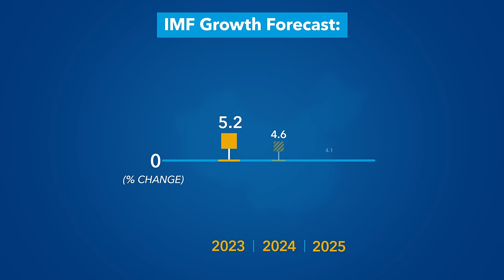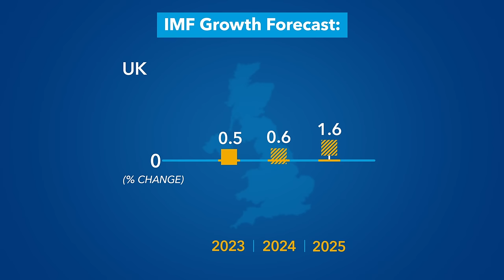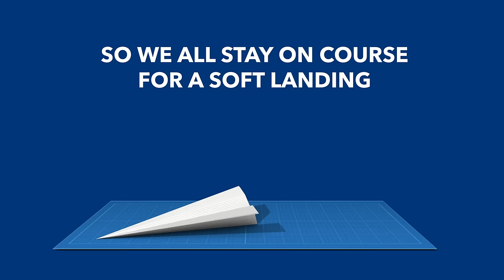World Economic Outlook Update | January 2024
The global economy has faced significant challenges, but is on track for steady growth of 3.1% in 2024 and 3.2% in 2025. With well calibrated and resolute policies, economies can achieve a soft landing.